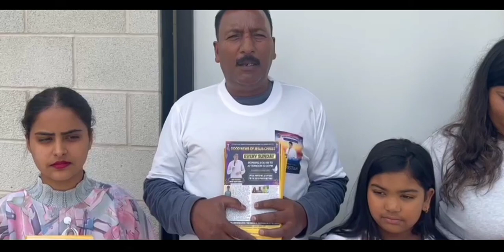Canada 🇨🇦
HOLY KING MANDEEP SINGH